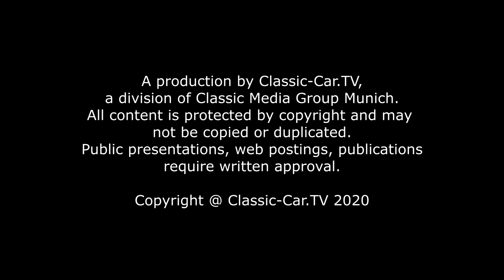Alfa Romeo 6C 2300 Castagna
Der Alfa Romeo 6C 2300 Castagna ist ein Prototyp, der für die Mille Miglia 1940 vom Karosserier Castagna gebaut wurde. Das Modell basiert auf einem Alfa Romeo Berlinetta Sport.

Die Mille Miglia 1940 fand aufgrund der politischen Probleme letztendlich nicht statt, Dadurch kam dieses auf einem verkürzten Chassis aufgebaute Fahrzeug nie zum Einsatz. Die stromlinienförmige Karosserie ist insgesamt in einer Leichtbauweise aus Aluminium aufgebaut. Der hier gezeigte Prototyp ist noch immer in der Originalfarbe lackiert.

Die Karosserievarianten bei den Alfa Romeo 6C 2300-Modellen waren sehr zahlreich. Der hier gezeigte Alfa Romeo 6C 2300 zeigt die gelungene aerodynamische Castagna-Karosserie mit den Spats an den Hinterrädern. Die langgezogene Frontpartie birgt das leistungsstarke Triebwerk.

Normalerweise war in den 6C 2300-Modellen ein 2,3 Liter 6-Zylinder Reihenmotor von Vittorio Jano verbaut. Das von Castagna gebaute Modell erhielt allerdings einen, von Gioacchino Colombo entwickelten, leistungsstärkeren 3,5 Liter V-12 Motor.